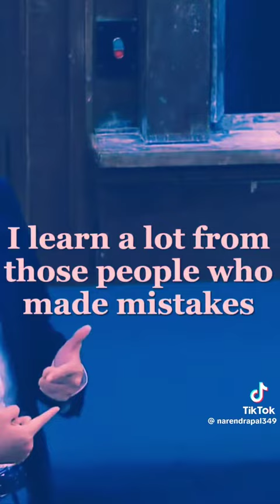Learn from your mistakes motivational speaker